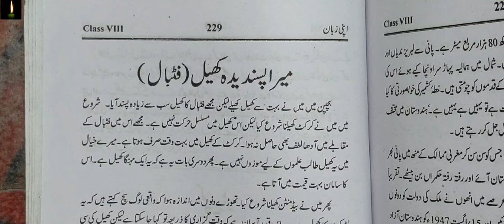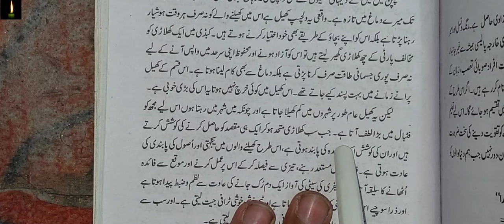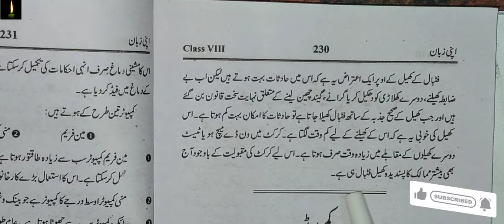essay in urdu l mera pasandeeda khel football l urdu mazmoon class 8th cbse in urdu jamat 8 urdu